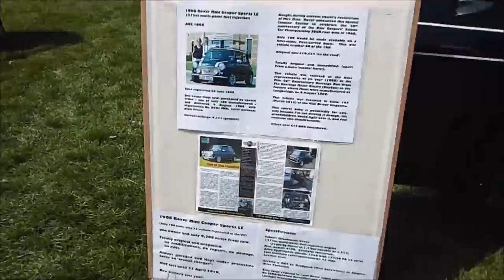British Mini Club Himley Hall 2017 - Concours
A quick walk around the concours area at the British Mini Club's annual British Mini Day at Himley Hall

Celebrating 25 years of the British Mini Club formed in 1992 the club continues to grow every year find us

Pure Oxygen (part 1) by Mike B. Fort